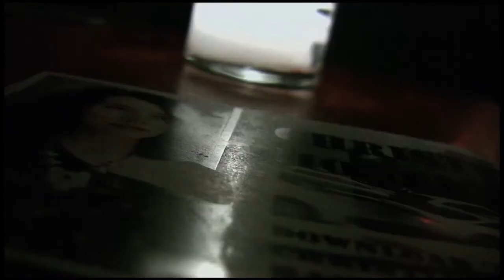Christine Hoberg at Pete's Candy Store- "Nom. 3"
GFY presents Christine Hoberg performing "Nom. 3" at Pete's Candy Store April 16th, 2011.

"Christine Hoberg is a singer-songwriter from the Great Lakes region of the US, now making music out of Brooklyn, NY."